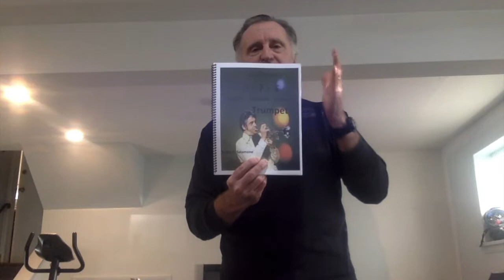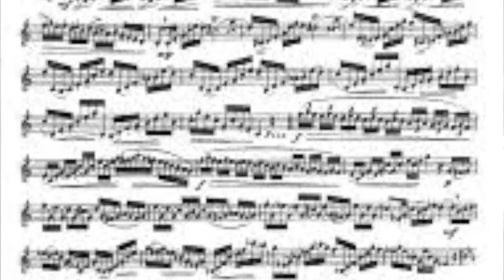"The first one through the wall ALWAYS get's bloody"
BLOODY!!!